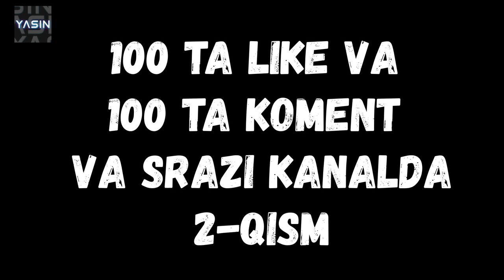MINECRAFT ! ONLINE VIJIVANIYA #1 ! UZBEKCHA LETSPLAY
🔴DO'STLAR BUGUN SIZLAR BILAN VIJIVANIYA QILIB
KO'RISHGA HARAKAT QILAMIZ ! DO'STLAR VIDEOGA LIKE BOSING VA OBUNA BO'LING 🔴